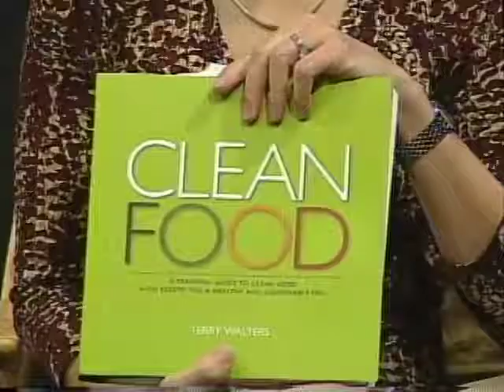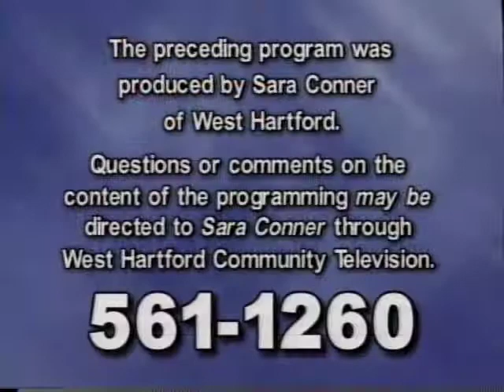Life & Style with Sara: "Clean Food" (March 2008)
Life & Style with Sara:
Clean Food

March 2008 episode with guest Terry Walters